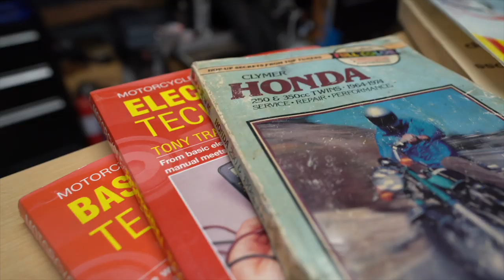Ari and Zack are BACK! - June 13, 2020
Yeah, that's right! Ari Henning and Zack Courts make their return to YouTube with THREE new shows!